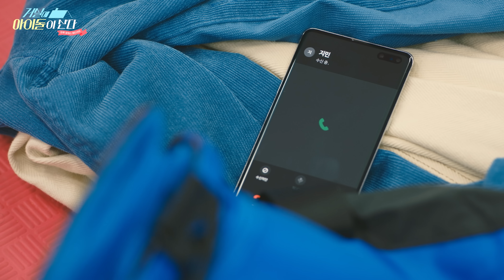동거 1일차에 키스하는 사이? 💋 [거실에 아이돌이 산다] 2화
동거 1일차부터 키스 각이라고? ㄴㅇㄱ

📌두근콩닥 최애 아이돌과 동거 스토리 💘 [거실에아이돌이산다]
✔️ 매주 일요일 & 수요일 저녁 7시
✔️ 세종학당재단 공식 유튜브채널에서 단독 공개!

Every Sunday & Wednesday at 7:00 pm on King Sejong Institute Foundation Youtube!

💖 If you set up your subscription and notification, you can watch the drama first!

⚠ English, Chinese, Indonesian, Vietnamese, Russian, Portuguese, Thai, Spanish and Japanese subtitles are available 😎